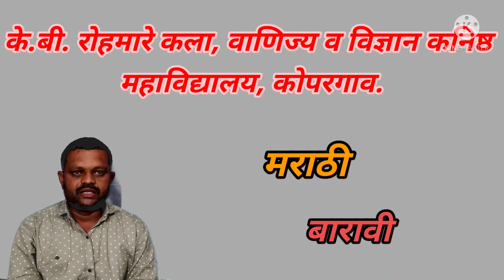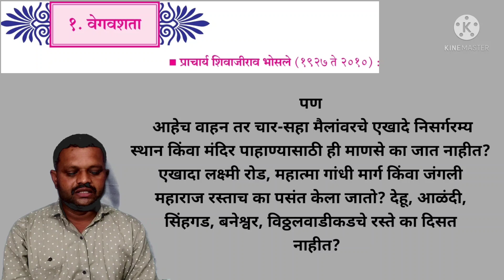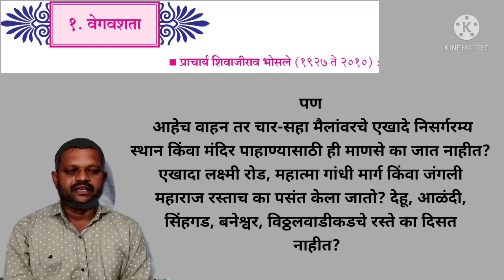🙏 बारावी 🙏 विषय मराठी 🙏 गद्य १. वेगवशता (प्रा. शिवाजीराव भोसले)🙏